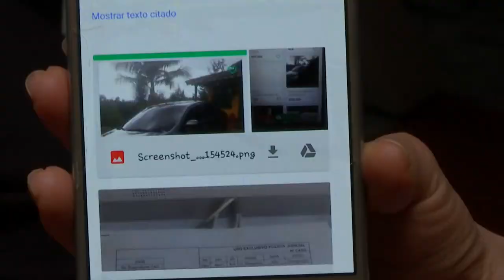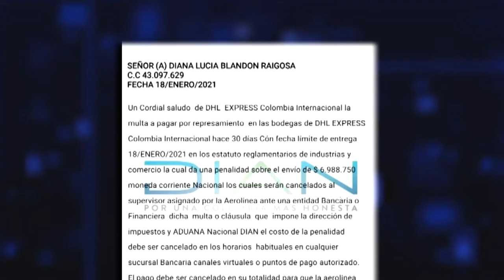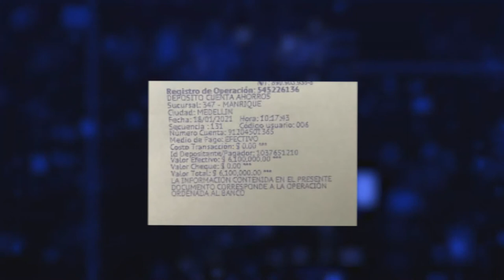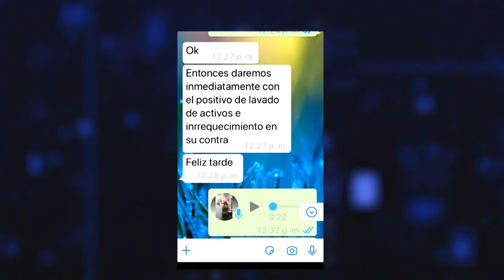NO caiga en ESTAFAS en REDES SOCIALES [Con seguridad] Telemedellín